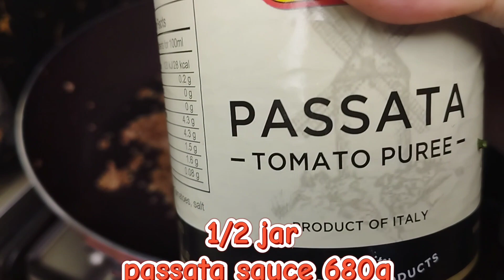EASY PASTA BOLOGNESE WITH FEW INGREDIENTS